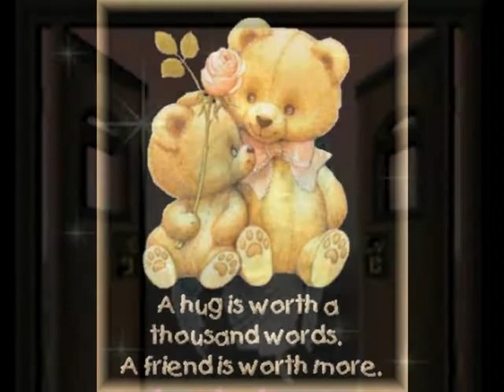For All My Friends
Celine Dion I'm Alive.

Mmmmm ... mmmmm ... Mmmmm

I get wings to fly Oh, oh ...

Im alive ... Yeah When you call on me When I hear you Breathe I get wings to fly I feel that Im alive

When you look at me I can touch the sky I know that Im alive Mmmmm ohhhhh ahhhhhh When you bless The day I just drift away All my worries die Im glad that im Alive

Youve set my heart On fire Filled me with love Made me a woman on Clouds above I couldnt get Much higher My spirit takes flight Cause I am alive

Ohhhhh When you call on me When you call on me When I hear you breathe When I hear you breathe I get wings to fly (fly) I feel that Im alive (Im alive)

When you reach For me Raising spirits high God knows that That Ill be the one Standing by Through good and Through Trying times And its only begun I cant wait for the Rest of my life When you call on me When you call on me When you reach for me When you reach for me I get wings to fly I feel that Im alive

Yeah When you bless The day I just drift away All my worries die I know that Im alive I get Wings to fly God knows that Im alive